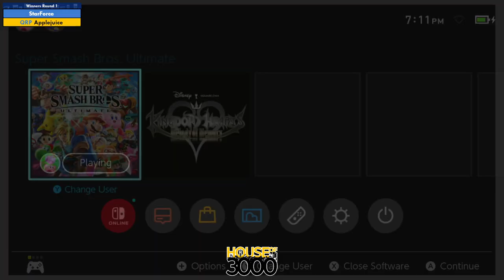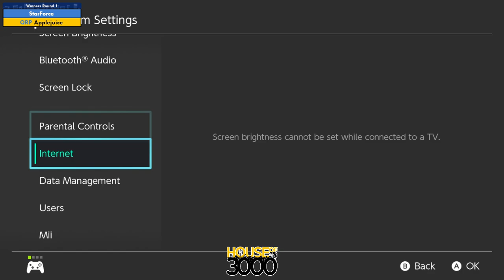BoMBS 168 Winners Round 1 StarForce vs Applejuice